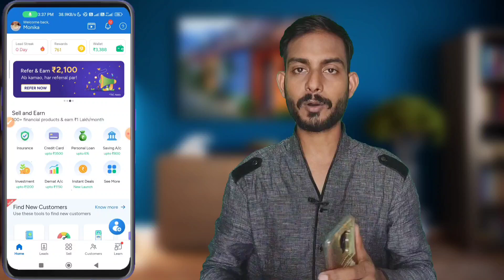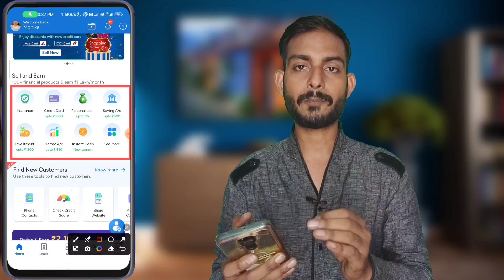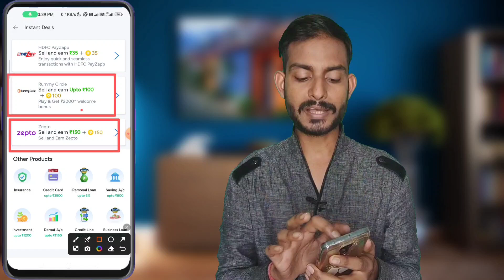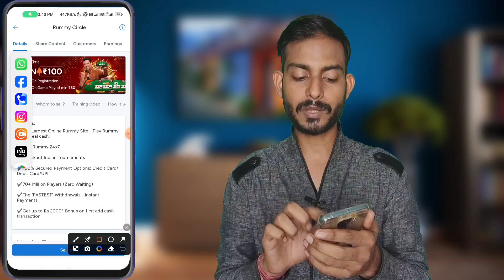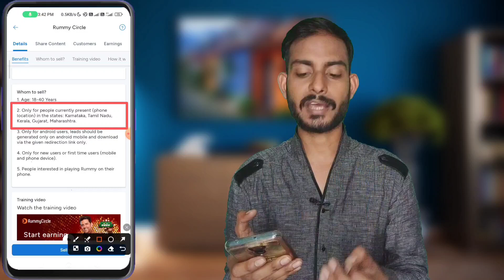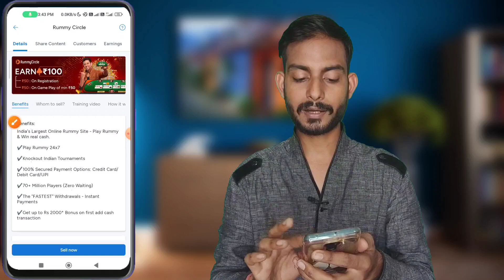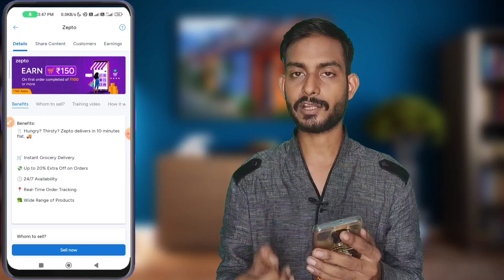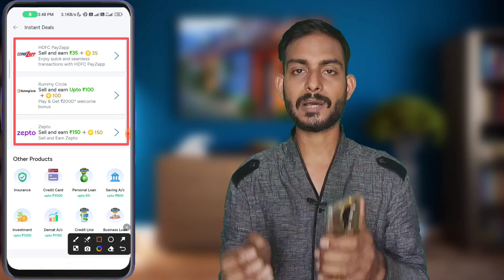🤑Earn ₹250 Without Investment | No KYC Earning App | New Without Investment Earning App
Wireless Mice
Gorilla Tripod
2nd Mobile
Bluetooth Speaker

Queries Solved:-
1) New earning app today
2) Refer and earn app without kyc
3) Earning app without investment
4) New earning app without investment
5) Without investment earning app
6) Best self earning app
7) Best earning app today
8) Online earning without investment
9) Best money earning app today
10) Best online earning app today